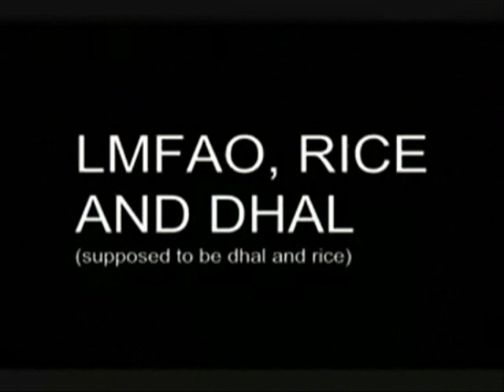How to catch a coolie in NY .. coolie coolie coolie..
How to catch a coole cooooolie coolie coolie..lmaoooo yeaaa w2hat now Rickesh..